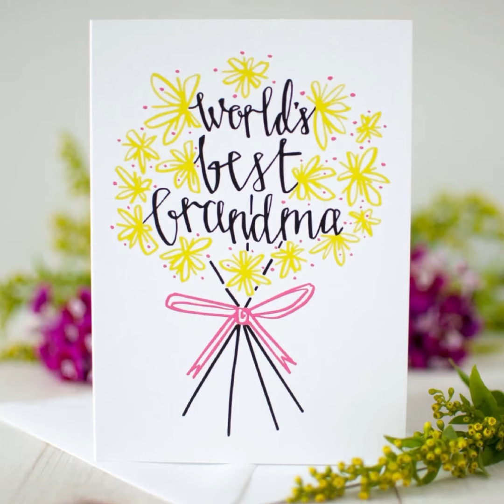Happy birthday dearest Nani/Ma - Mrs Sonia Gul Mukhi a.k.a Sonia D.C.Shahani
Avni and Dhruv wishing their loving grandma - nani a very happy birthday dil se 🎂💝💝🎈💐🎁💖